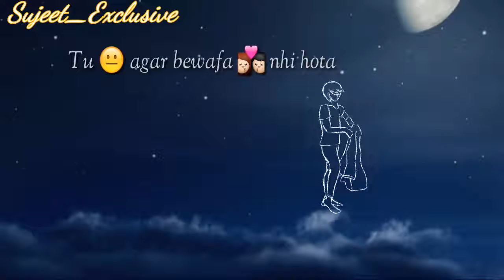Rabba Main Itna Bura Suna Hota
Rabba Main Itna Bura to nahi hota tu Agar Bewafa nahi hota